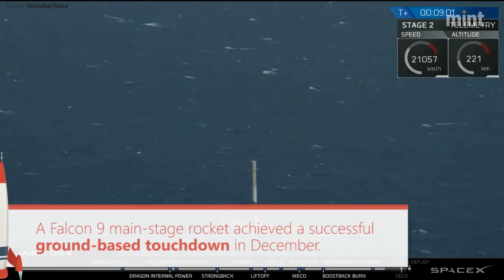SpaceX rocket booster makes breakthrough landing at sea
A SpaceX Falcon 9 rocket blasted off from Florida on a NASA cargo run to the International Space Station on April 8. Its reusable main-stage booster landed on an ocean platform minutes later in a dramatic spaceflight first.